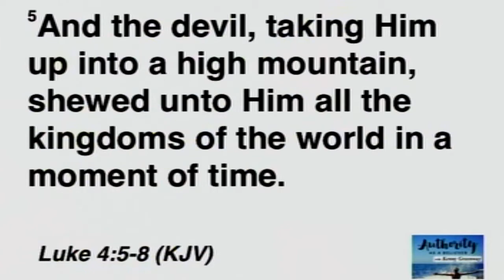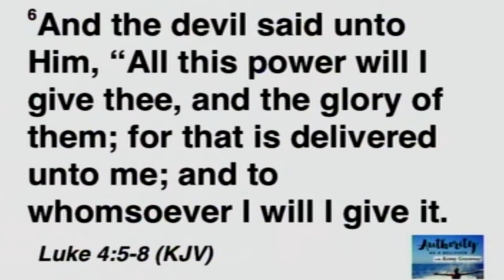Waterbrook Community Church, Longs SC - 29 July 2017 - Authority as a Believer Part 2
Waterbrook Community Church, Longs SC - 29 July 2017 - Authority as a Believer Part 2 - Kenny Greenway